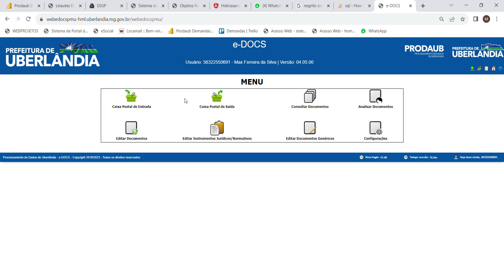Configurar Rodapé ou Cabeçalho